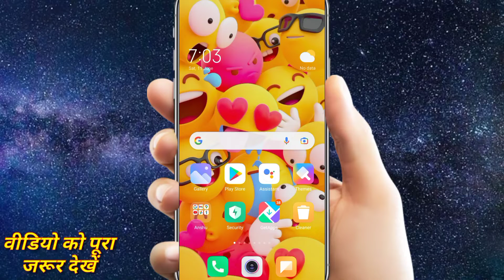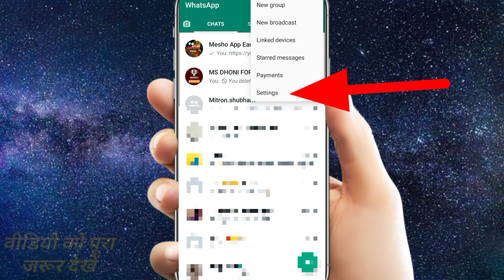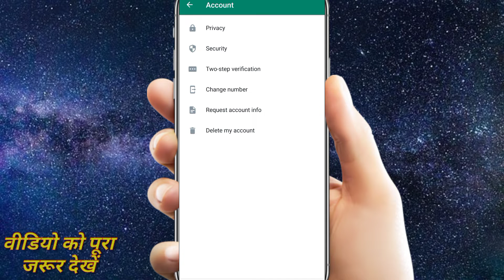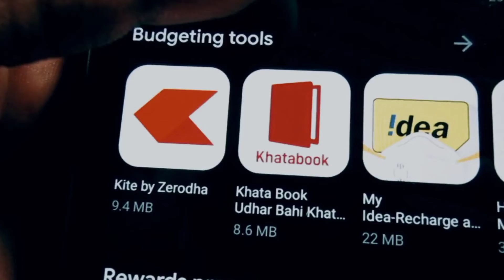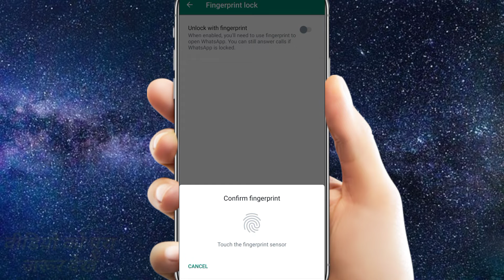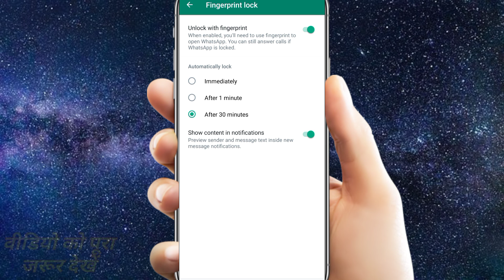How To Secure Your Whatsapp | Whatsapp Chats Ko Kaise Bachaye | Whatsapp New Update 2022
👇👇 Google Pay Download 👇👇
जल्दी डाउनलोड करो और पाओ  1000 रुपए तक जीतने का मौका 🤩🤩🤩😊💙❤️🙏👇👇👇

Video Cover 🤗✔️✔️
linked devices WhatsApp
linked devices WhatsApp kya hota hai
linked devices WhatsApp ko kaise hataye
linked devices ka matlab kya hota hai
linked devices WhatsApp me lock kaise lagaye
whatsapp ki chat ko kaise hide kare
whatsapp secret chat kaise chupaye
whatsapp ki message ko kaise chupaye

Your All Quaries 🤩❤️🙏
whatsapp scan hua hai ya nahi kaise pata kare
whatsapp kaise use kare
whatsapp ka nya update
whatsapp latest update
whatsapp kya hai
whatsapp security